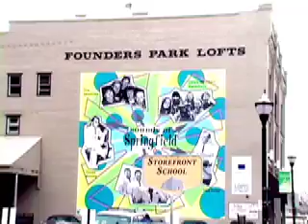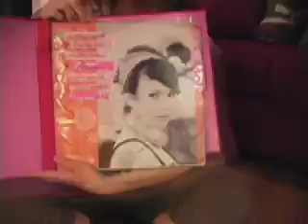Elsie's Crib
I made this video for my best friend, Elsie.
Songs:
The Sounds - Painted by Numbers
The Arcade Fire - The Well and the Lighthouse
CSS - Music is My Hot Hot Sex
PlayRadioPlay! - Compliment Each Other Like Colors